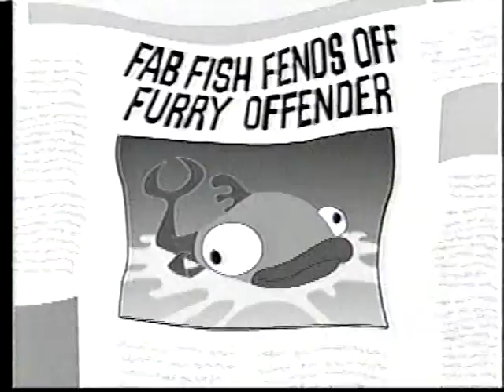Nickelodeon September 7 2001 Commercials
A compilation of Nickelodeon commercials from  September 7 2001. Features some rare Nickelodeon promos.